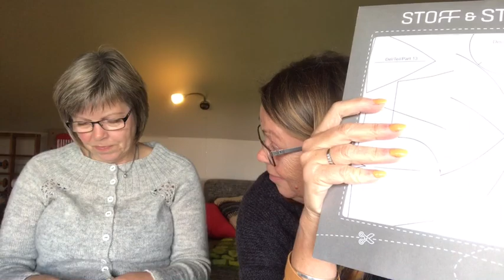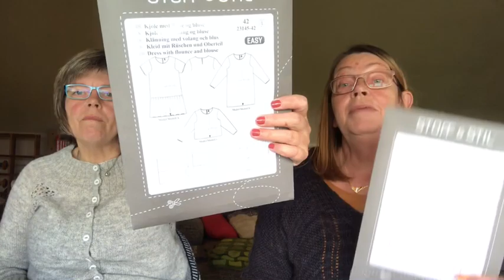10 nov 2019 episode 185